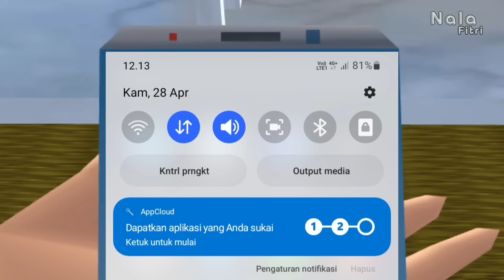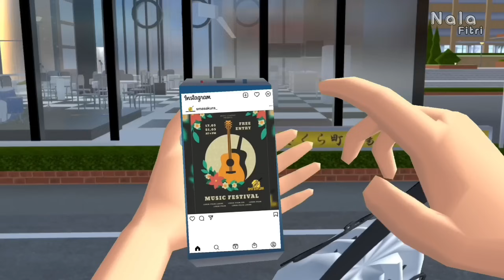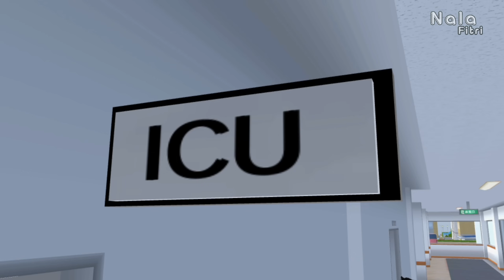12 DAFTAR KEINGINAN 'Kembalinya Senja' PART #6 || DRAMA SAKURA SCHOOL SIMULATOR